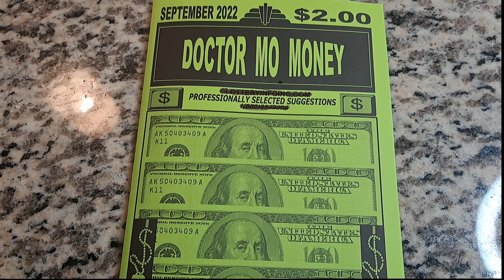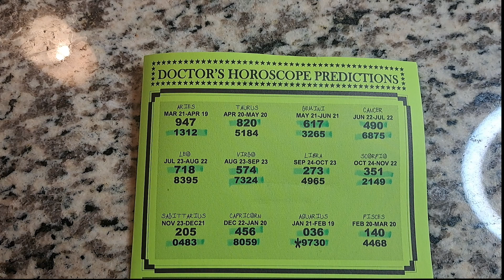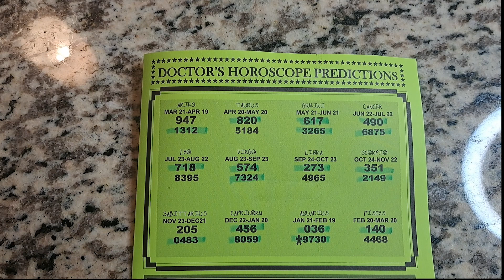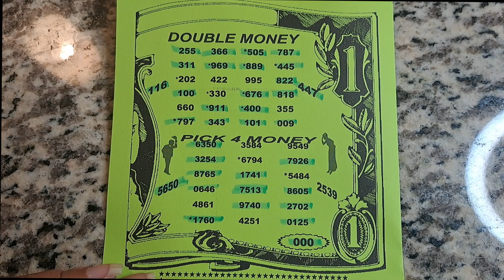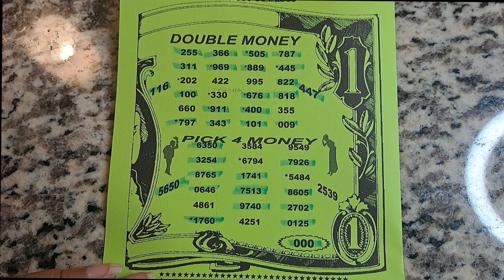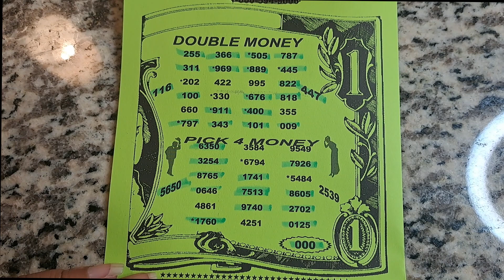🍀💰Doctor Mo Money | September | Pick 3 | Pick 4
Potential Pick 3 and Pick 4 lottery numbers for September.